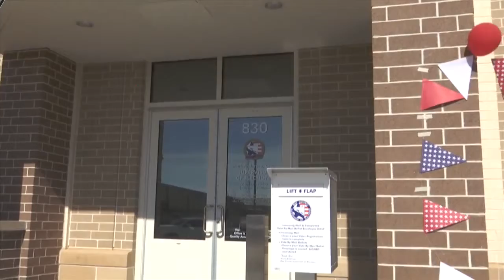Civil Service Vote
Civil service board